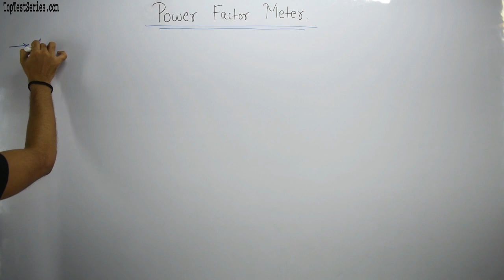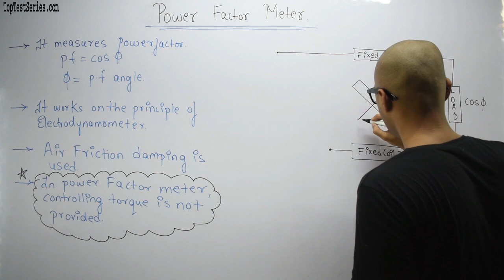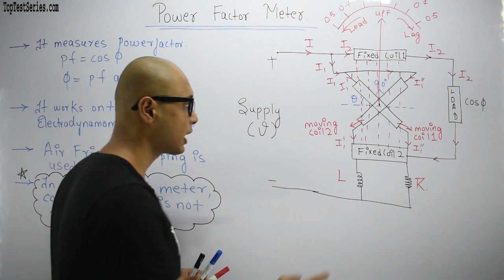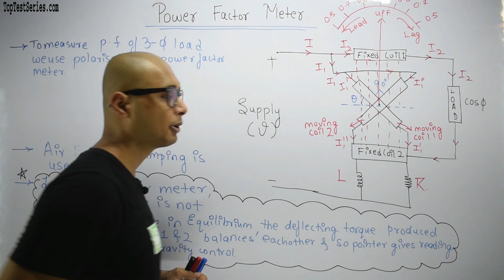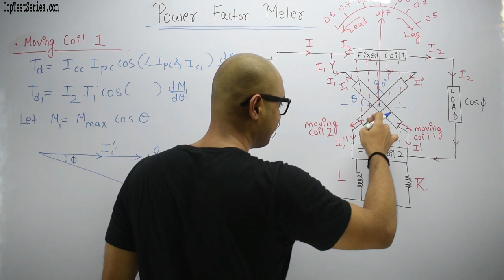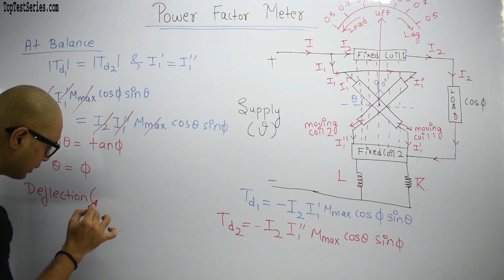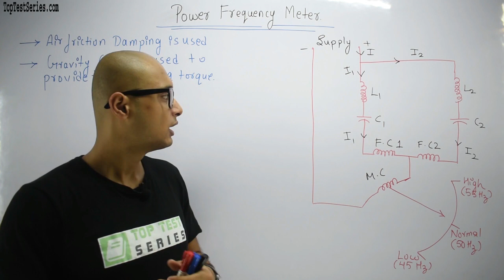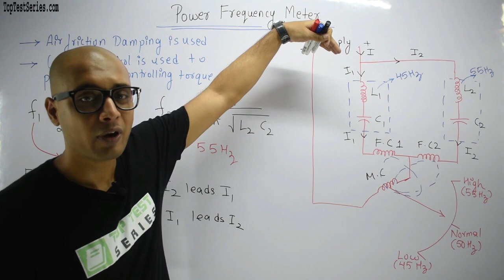Power Factor Meter & Power Frequency Meter in Hindi, Measuring and Measurement Instruments SSC JE 29